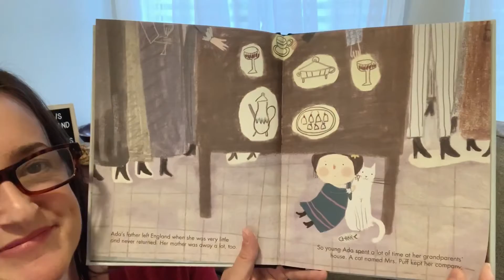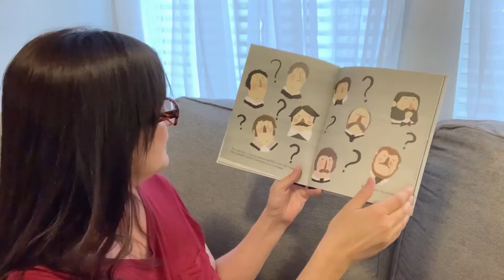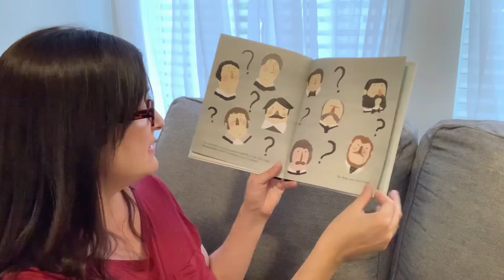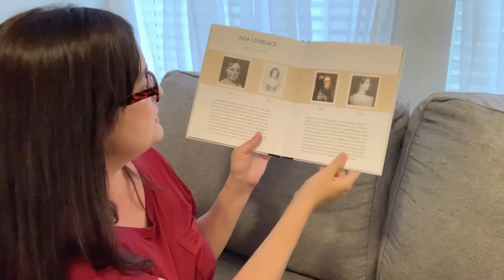Ada Lovelace - Little People, Big Dreams read aloud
Little People, Big Dreams - Ada Lovelace - Read Aloud

Written by Maria Isabel Sánchez Vegara
Illustrations by Zafouko Yamamoto
Published by Francis Lincoln Children’s Books (2018)

**Copyright Information**
The material shown in this video is owned by the book Publisher, author and illustrator